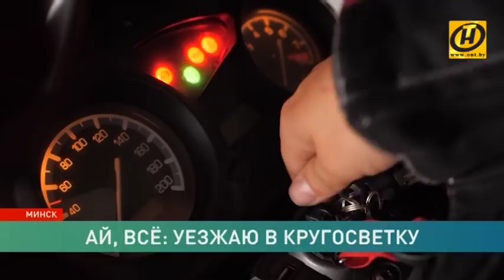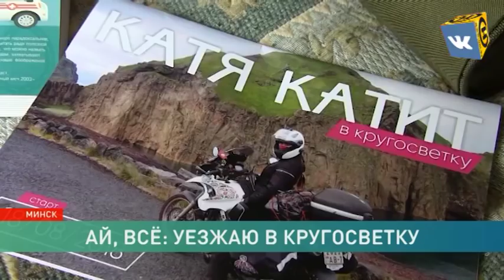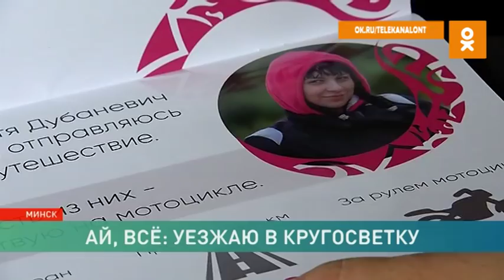Минчанка собирается в кругосветное путешествие на мотоцикле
Что делать, если Беларусь уже изъезжена вдоль и поперёк? Мы нашли человека, который скажет однозначно – собираться в кругосветку.  Девушка. Мотоцикл. Дорога. И ничего лишнего. Это может быть главным приключением в жизни или полным безумством. Узнаем у той, кому дома не сидится.